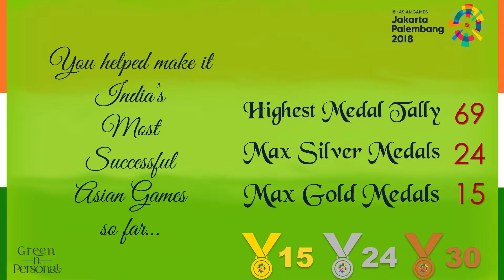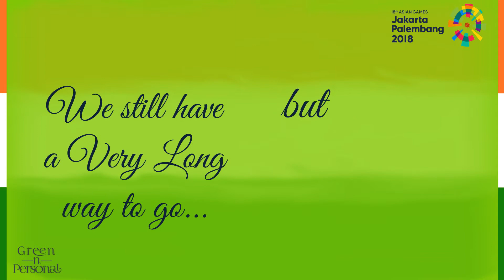Congratulations Jyothi Surekha Vennam: Asian Games 2018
Asian Games 2018 were India's best performance so far (15 Gold, 24 Silver, 30 Bronze, Total 69). Congratulations Jyothi Surekha Vennam: Asian Games 2018 won the following:
Archery : Compound Women's Team (Silver)